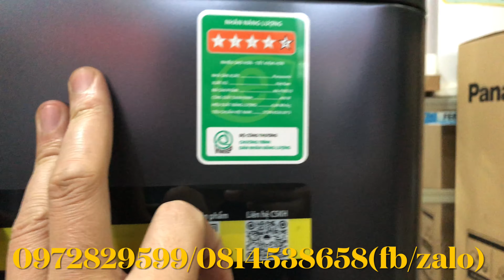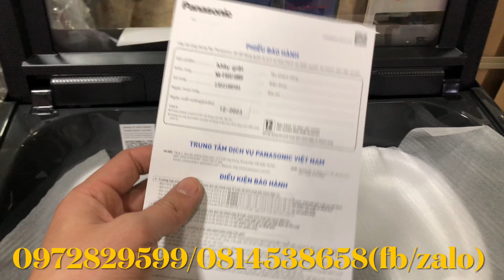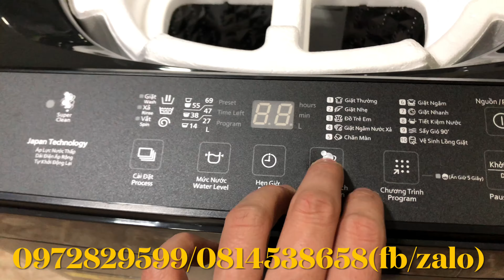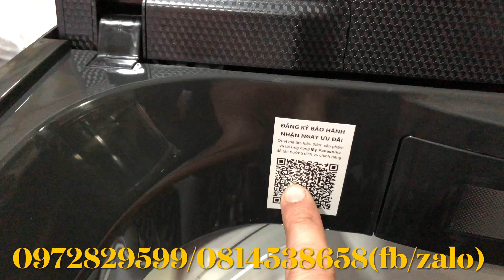Máy giặt Panasonic F90S10 ,9kg, lồng đứng tiết kiệm, dễ sử dụng.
Trung tâm Điện Máy - Âm Thanh - Xe Đạp Khanh Loan
33 Minh Khai - thị trấn Bắc Sơn - huyện Bắc Sơn - tỉnh Lạng Sơn
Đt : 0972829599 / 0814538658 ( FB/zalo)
Trả góp.
 Thanh toán linh hoạt qua các kênh,
Giao hàng , Vận chuyển , lắp đặt , sửa chữa tại nhà
Ship COD có cọc